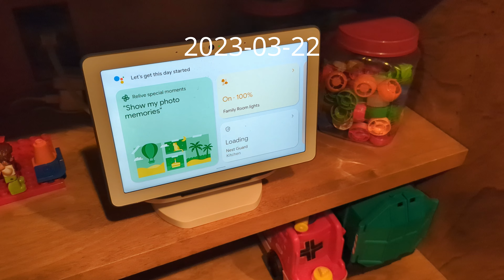my first and most embarassing sketch - 2023-03-22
There's an old Monty Python movie called The Holy Grail. One of the silliest scenes has a peasant debating politics with a king. It all starts off with "I'm 37 I'm not old", which I thought was appropriate since I'm turning 37.